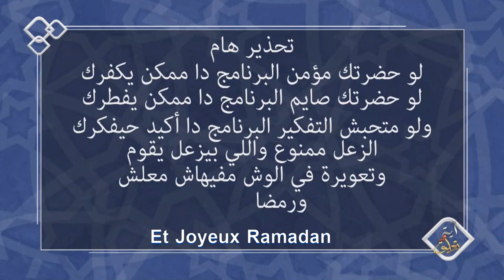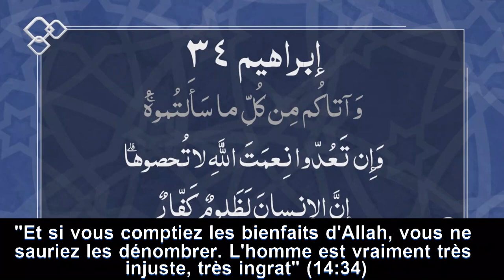La relation toxique de Dieu avec les hommes (Verset et commentaire- S1.Ep26)